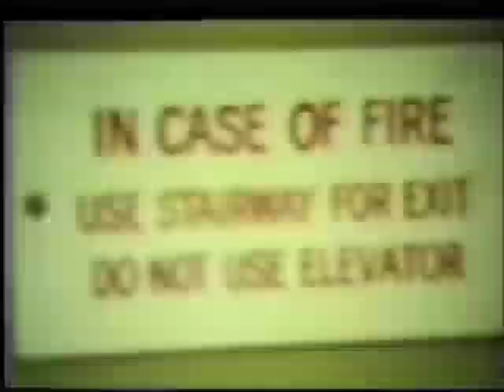John Marshall High Campus News Opens 1993-1995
Opening sequences of John Marshall High School's Campus News, from Summer 1993 to Spring 1995.